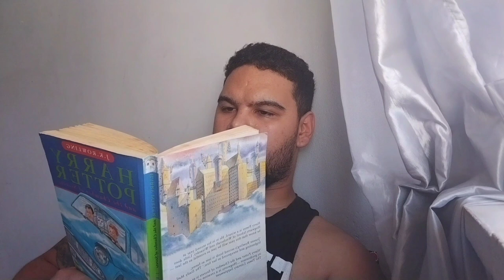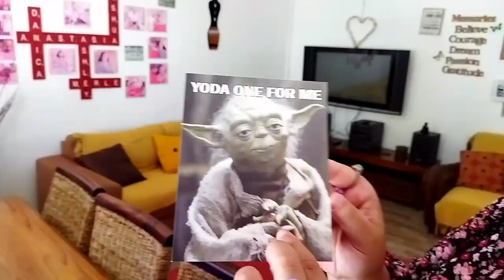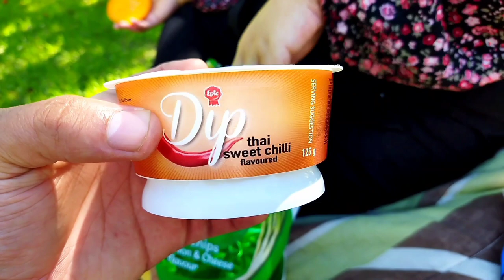Vlog 4 | Celebrating a friends milestone, pre-valentines day things.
VIBES ALL WEEK LONG 😎
Just happy I can post another video.

Truly enjoy the process , I will only grow and get better.

🎵 -The Making of Thumbs Up - Joe Bagale